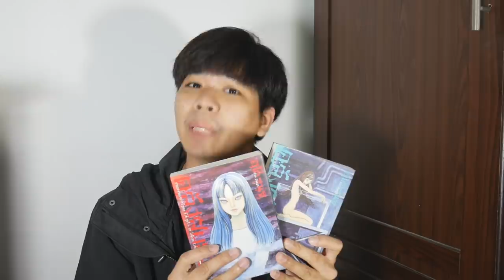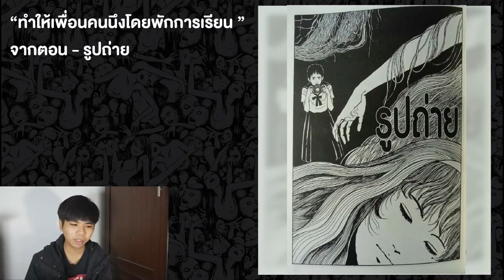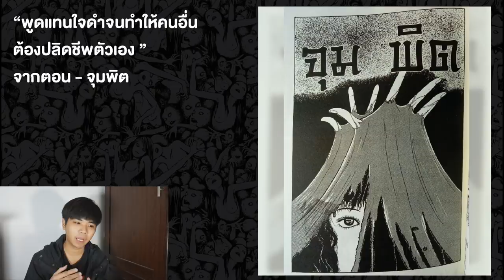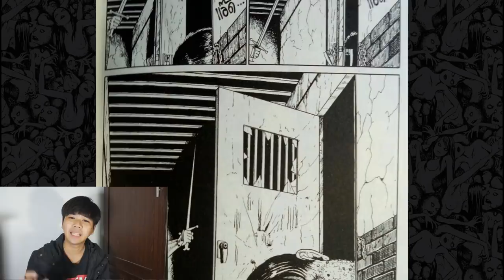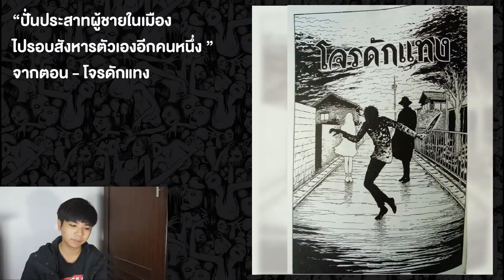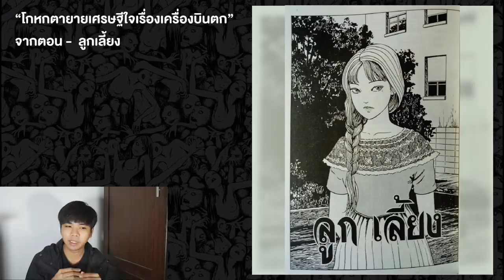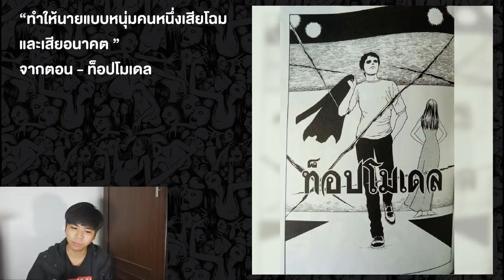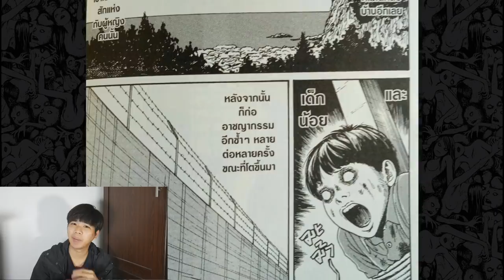โทมิเอะกับ 10 วีรกรรมสุดโฉดของเธอ!!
➤ Instagram พี่มีนา : 25mena
➤ Instagram ของผม  : tolap_meng
➤TikTok ของผม : tolap_meng
➤TikTok พี่มีนา : 25mena